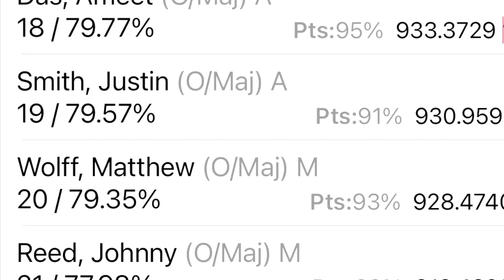South Carolina Section USPSA match 2023